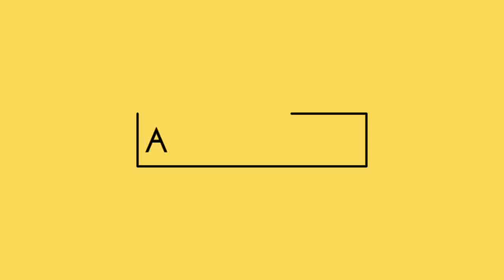Pubg thug life|Pubg funny moments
This is a Chai Wala Productions video.